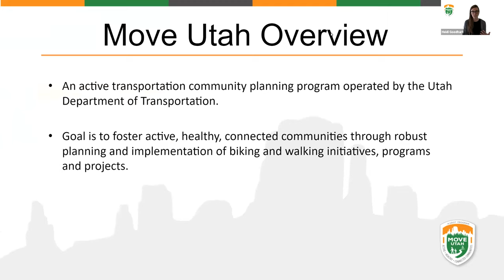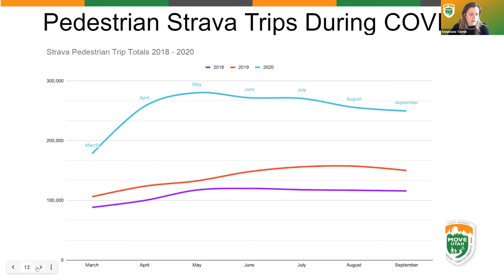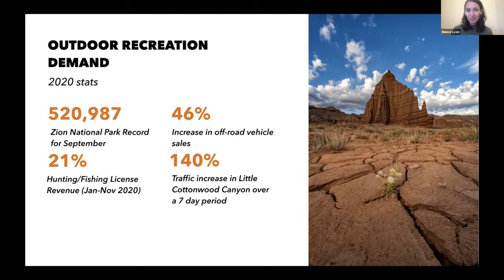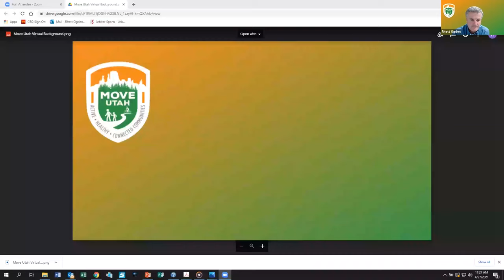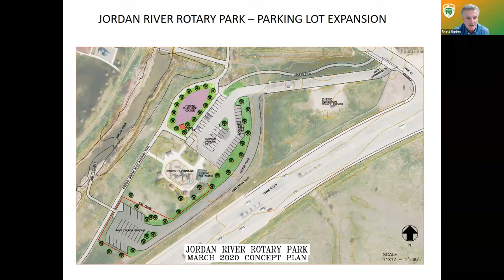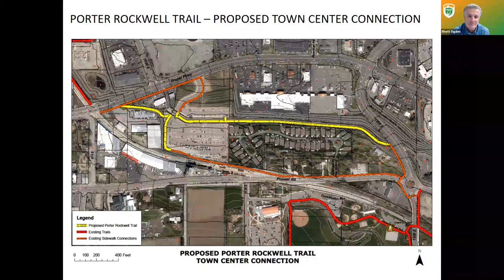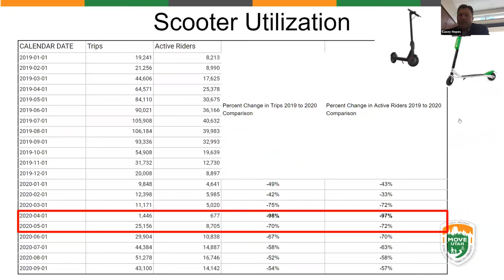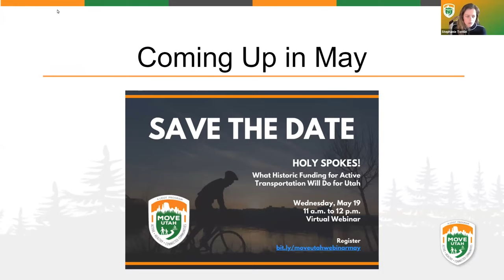Don't Backpedal: How to Improve Biking and Walking in a Post-Pandemic World